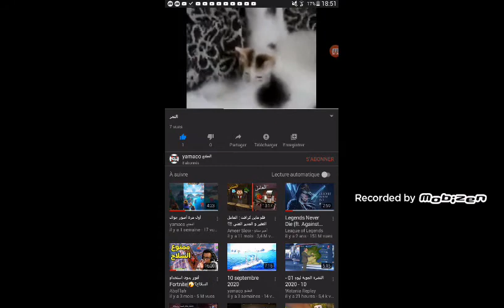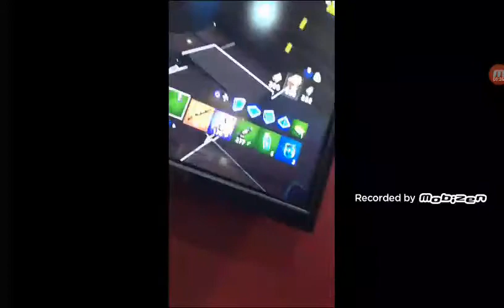اسم قنات على الأستنقرم MoKrane younes 5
Rayane damor